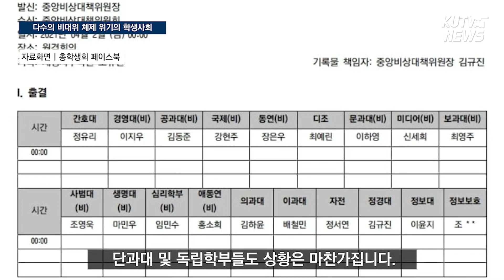[KUTV NEWS] 다수의 비대위 체제 위기의 학생사회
제52대 고려대학교 총학생회장단 3차 재선거가 무산되면서 총학생회는 비상대책위원회 체제로 진행됩니다. 총 9개의 단과대 및 독립학부도 비대위가 구성됐습니다. 김도연 기자의 보돕니다.

제작 - 65기 보도부 김도연

☑ 매주 금요일 밤 9시 클립 영상 업로드(페이스북, 유튜브), 매주 월요일 저녁 6시 풀 영상 업로드(페이스북)
☑ 여러분의 소중한 제보로 만들어갑니다.